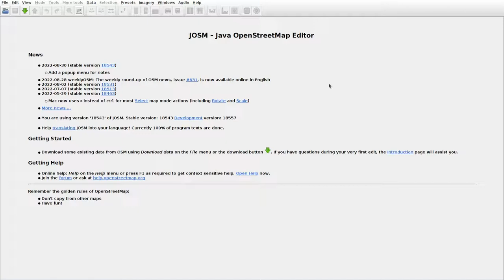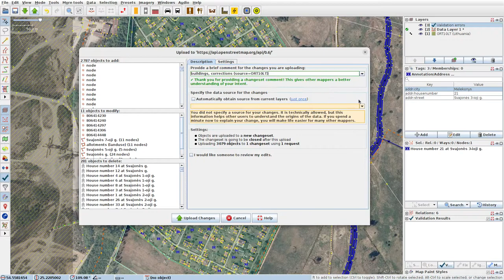JOSMrec1265 2022 09 18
Lithuania. Melekonys. Tracing buildings (mainly) in JOSM for openstreetmap.